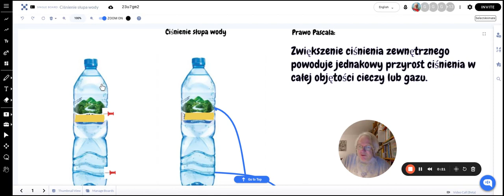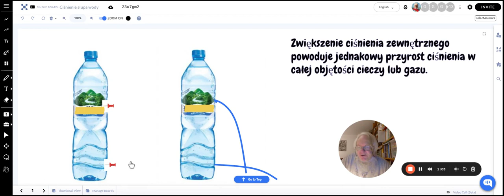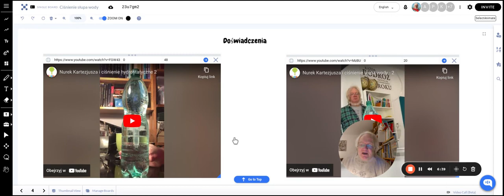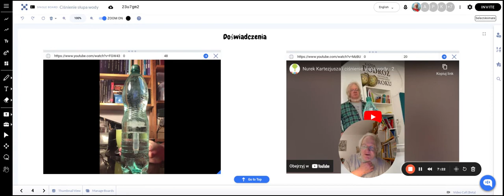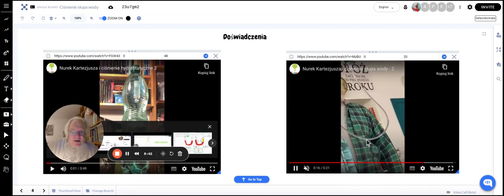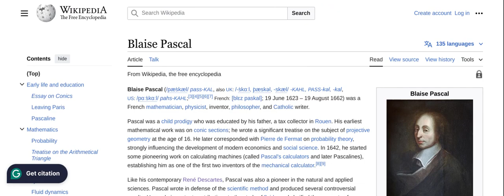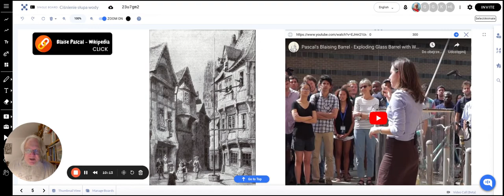Ciśnienie słupa wody